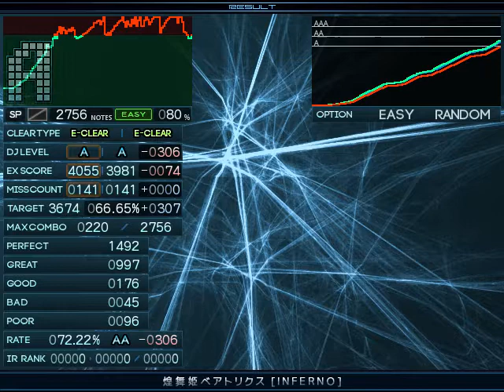【BMS】★20 煌舞姫ベアトリクス [INFERNO] / Easy Clear